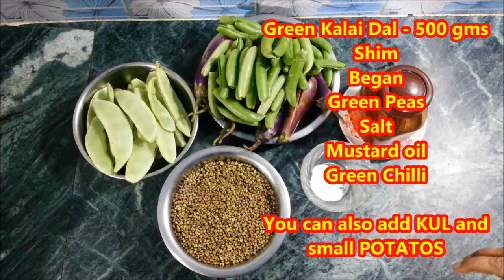গোটা সেদ্ধ | Gota Seddho | Rakomari Ranna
Gota Seddho is a most popular recipe generally prepared and taken day after Saraswati Puja. It is very testy, healthy and an well accepted Anti Pox food.